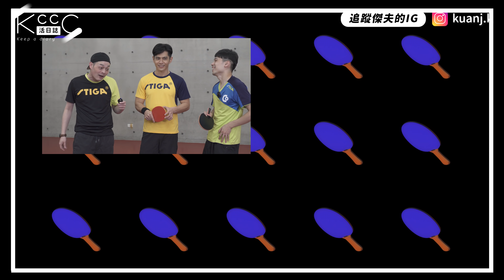直拍橫打 全國個人賽冠軍 VS 藝能界健身教練 桌球教學 feat.洪子翔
如果你願意贊助我們，可以讓我們頻道繼續走下去，萬分感謝❤️
3.可以購買底下我們設計的衣服，希望你會喜歡～❤️
你的訂閱就是給我們最大的動力！讓我們努力下去，謝謝你😊
(我沒有業配、沒有抽成😊純分享)

中華國手洪子翔FB:Tzu Hsiang Hung

推薦傳送門：
我們希望這世界可以更熱血、更陽光、更有趣😊

**音樂與音效取自Youtube音樂庫合法使用